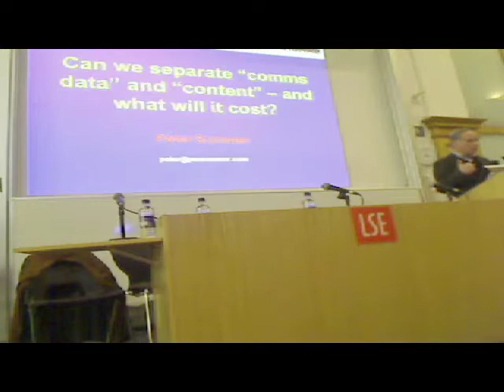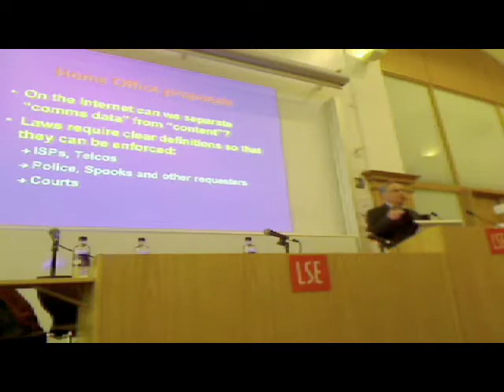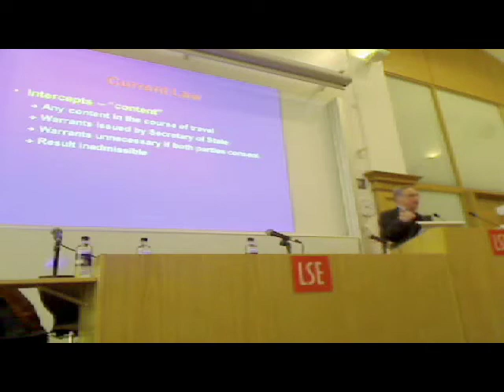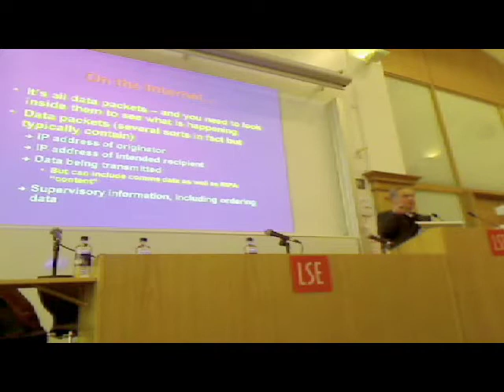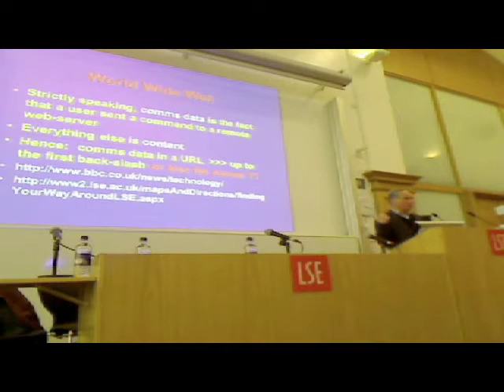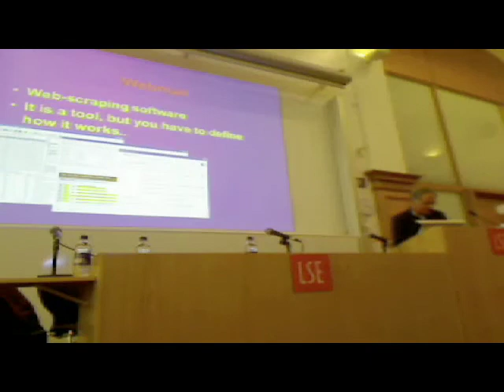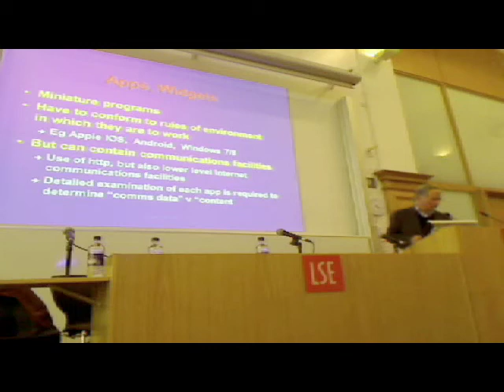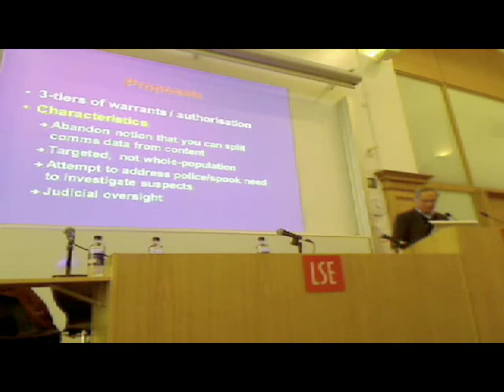Peter Sommer: Technical briefing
Peter Sommers' technical briefing at Scrambling for Safety.

Audio quality improves a minute or so in.